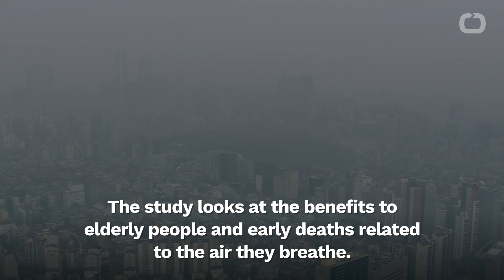Air Pollution Saved The US $24 Billion On Old People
A recent study showed that reduced air pollution between 1993 and 2013 saved the U.S. around $24 billion a year. The study looks at the benefits to elderly people and early deaths related to the air they breathe. According to Gizmodo, this is the first study to examine the short-term impacts of air pollution. For the elderly, even low levels of air pollution can increase their risk of death. Air pollution affects people of color the most and cleaning it can have huge benefits for those communities.